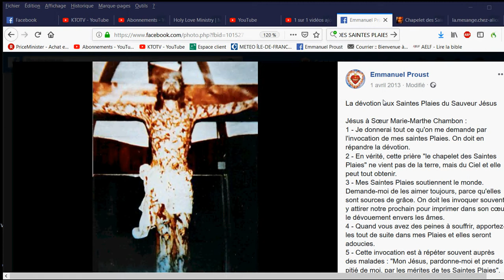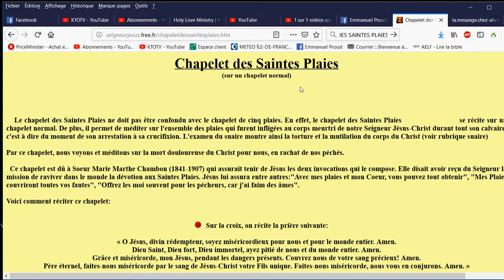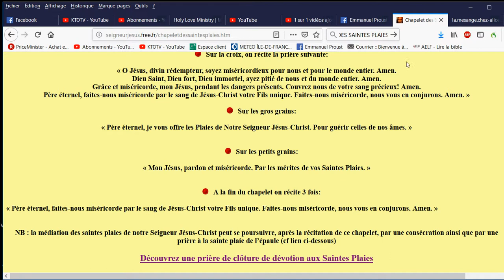UN PUISSANT CHAPELET : celui des Saintes Plaies de Notre Sauveur Jésus-Christ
🎁Pour un don en Bitcoin (BTC) :
1EDkdEqg1yCEXRyezortD5xUFAugH3a3Gc